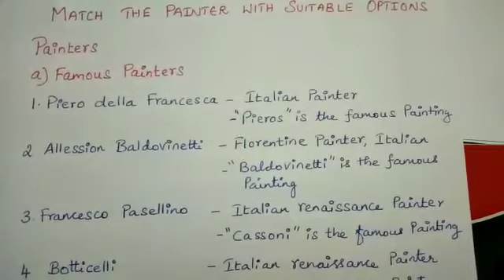TNPSC GENERAL ENGLISH MATCH THE PAINTERS WITH GIVEN OPTIONS